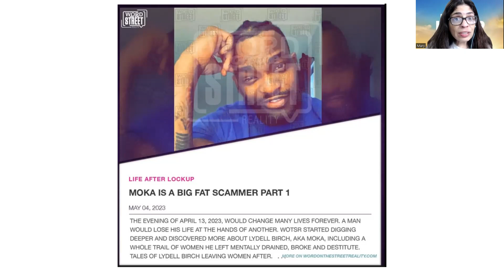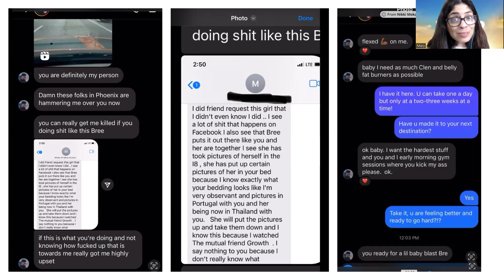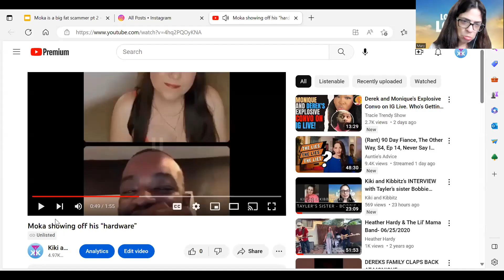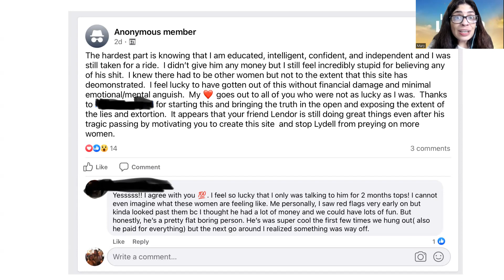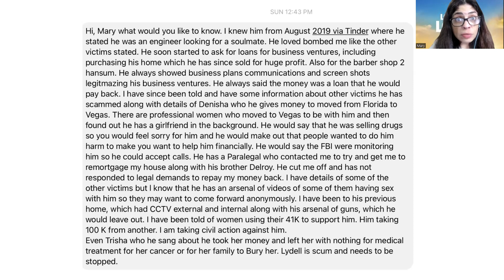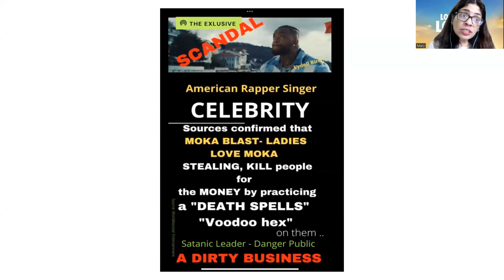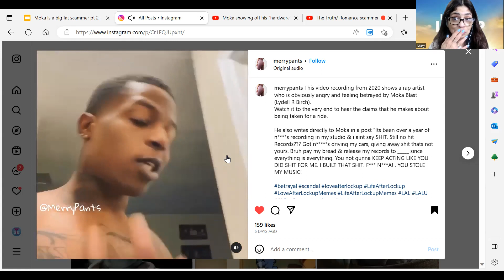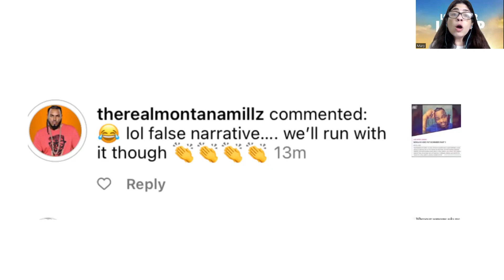Word On The Street: MOKA IS A BIG FAT SCAMMER PT 2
Word On The Street: MOKA IS A BIG FAT SCAMMER PT 2 The ladies love Moka a/k/a Lydell Birch - Montana Milz’s manager. And Moka loves their cash. Women have come forward with tales of being swindled and heartbroken by Moka. Exclusive texts and videos. for more details.